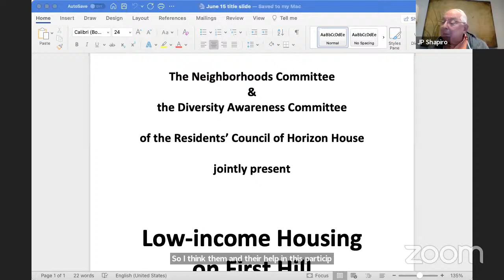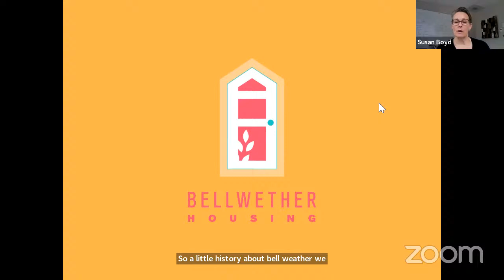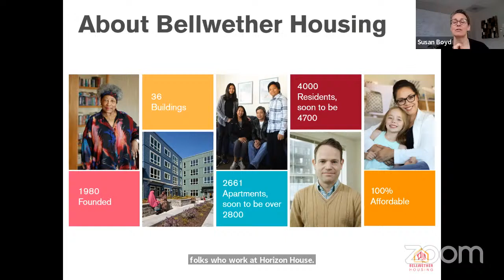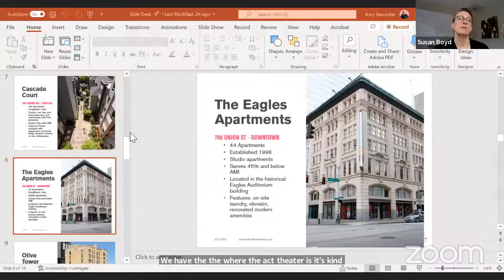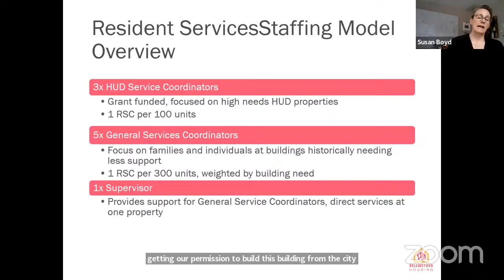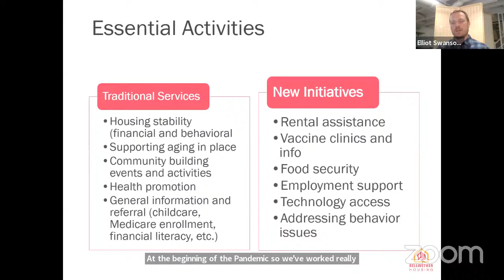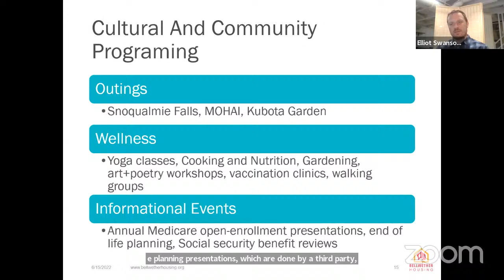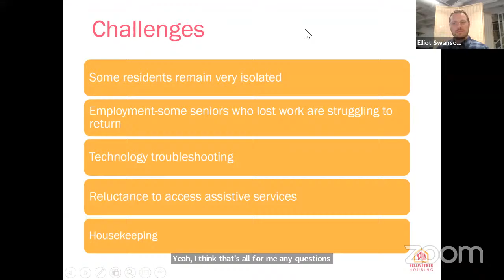Low-Income Housing on First Hill 6-15-22 Edited Copy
Recent discussions about homelessness and public safety have generated strong interest in learning about low-income housing right outside our doors.  There are more than a dozen buildings within a few minutes’ walk of Horizon House that provide nearly a thousand units of subsidized housing and services for their residents. The first high-rise building in Seattle that is being developed specifically for low-income residents is going up nearby.    You will learn about the creation of these important resources and the low-income residents who benefit from them.  Susan Boyd, CEO of the developer Bellwether Housing, will lead our program.
Peter Shapiro, Gini Stimpson, Sally Renn,  Neighborhoods Committee and Diversity Awareness Committee